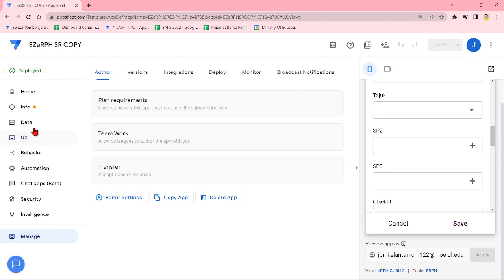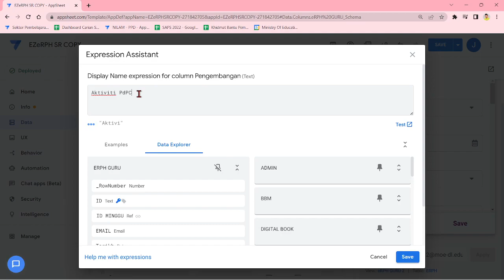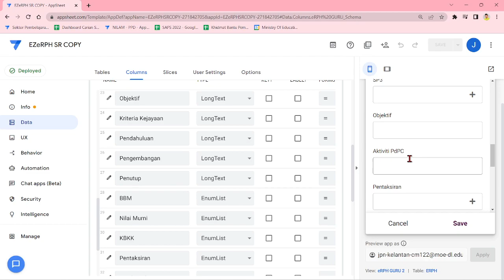Aplikasi eRPH | Hide Item Tertentu